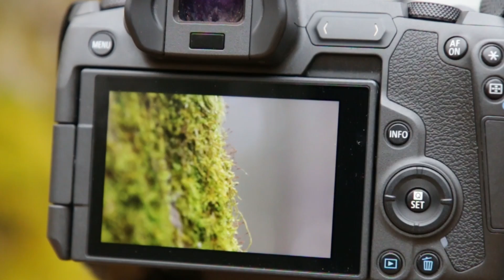Photograph in Winter - I'm motiveless!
••• Social Media •••

The last weeks it was very stormy and I couldn't go into the forest to photograph. Yesterday the weather was better and I took the opportunity to shoot a new video for you. I wanted to take some macro photos. But somehow there are no really beautiful motifs at this time of year. But see for yourself what I came up with...

••• Chapter •••
00:00 Hello!
01:20 A bird sound
01:39 Wild Boars Tracks
02:57 Go and look for photo-motives
04:15 The first Idea
05:01 Another nice Photo Idea
06:01 My Equipment
07:11 Photograph a stone?!
08:34 Goodbye! But don't leave!
09:13 Some other photos from this day

••• That's me •••
I'm Max, a wildlife and nature photographer. I'm 14 years old, from Germany and I'm fascinated from the nature since I was 10. I want to experience many adventures with you and go in search of the best photo!

••• My Equipment •••
Main Camera: